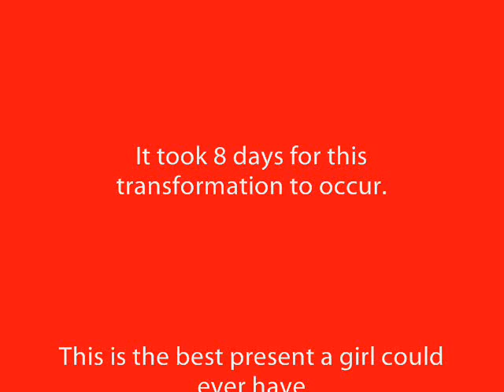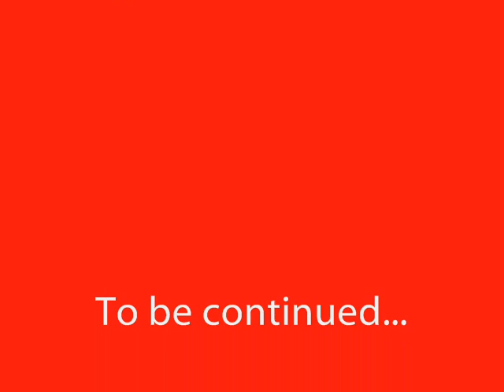Overhaulin Pepper in 8 Days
This project started with "lets do a splash and dash" and ended with 35's, a 3" body lift, new floors, lots of body work, paint and armour all.